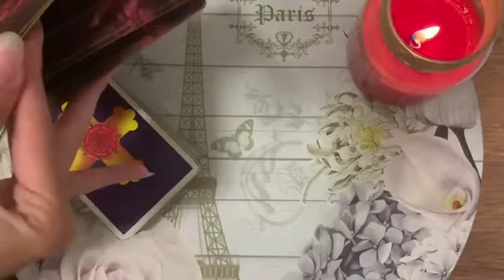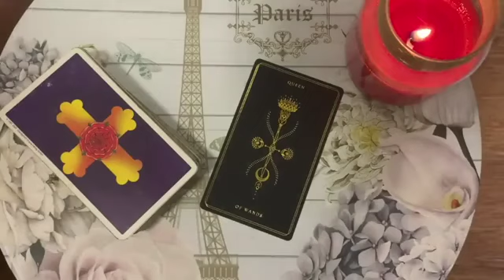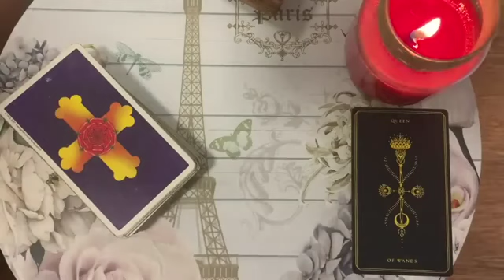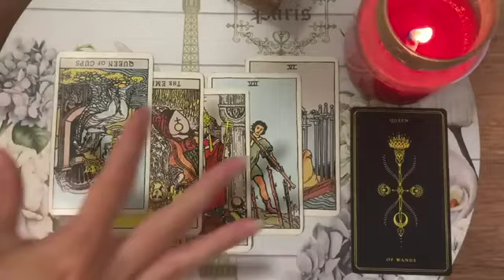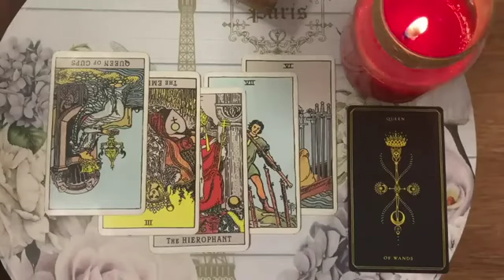LEO ♥️ THIS HAD TO HAPPEN LEO, TRUST ME! ♥️ 26 MAY 2024 DAILY TAROT